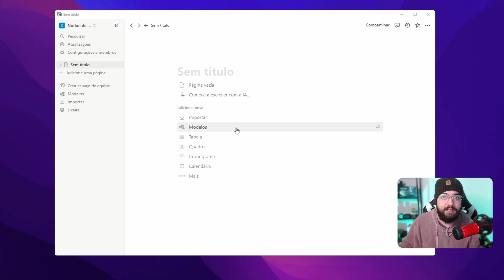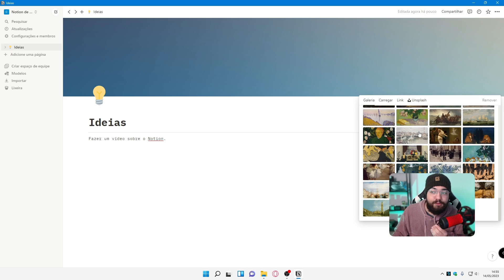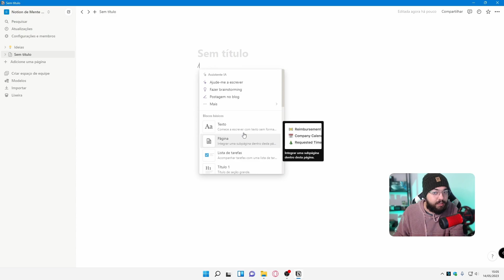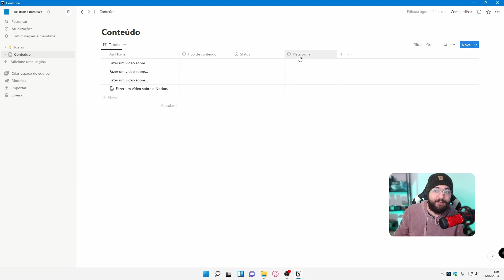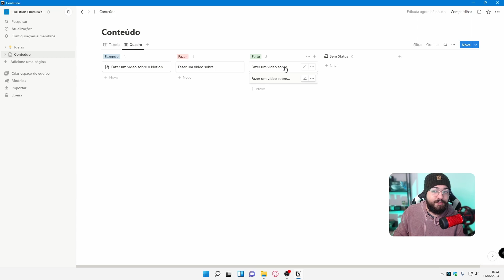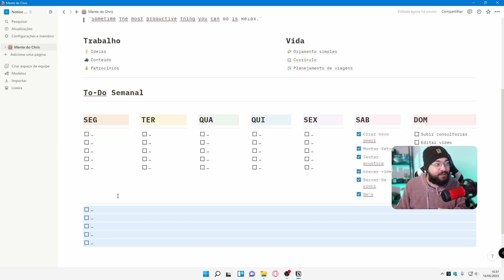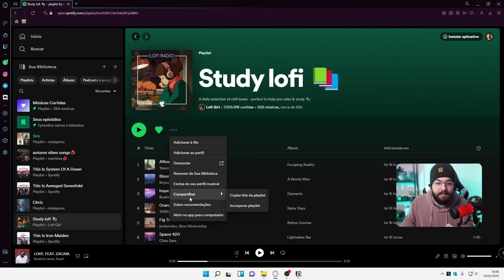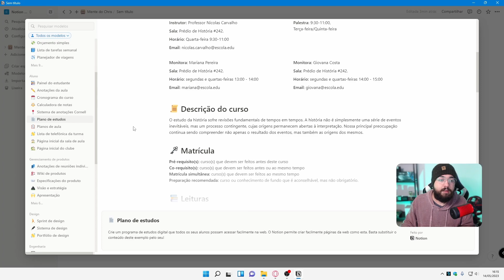Como organizar sua vida no Notion de um jeito simples e eficiente.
O Notion é uma super ferramenta de organização e produtividade. Esse vídeo veio para mostrar uma forma simples mas eficiente de usar o Notion.